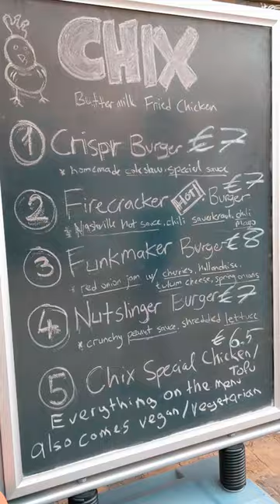Halal Fried Chicken in Berlin: Episode 11 | Chix Fried Chicken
Firecracker Burger: €7
Funkmaker Burger: €8
Chix Special Fries: €6.5
Extra Sauce: €0.5